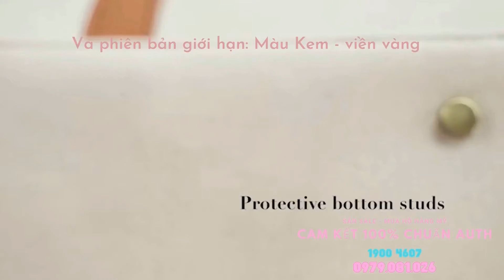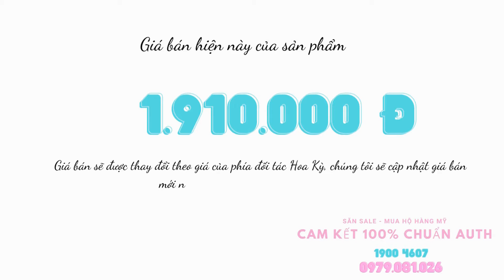Túi xách size đại cho nàng công sở hoặc nữ doanh nhân Ecosusi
Có nàng Công sở hay Nữ doanh nhân nào mà khi đi làm, đi công việc, đi công tác,... thì chiếc túi xách chứa cả cái Thế Giới thu nhỏ trong đó hem? (tức là cái gì trong đó cũng có á). Mình còn nhớ hồi xưa đi làm ở Vinpearl, mình còn mang theo cơm hộp, thậm chí cả mền, gối ôm để ngủ trưa tại văn phòng nữa cơ 😃
Với những nàng có sở thích đựng nhiều đồ như vậy, thì 1 chiếc túi xách size đại, nhưng không kém phần lịch lãm, xịn sò để ra dáng nàng công sở hay doanh nhân thì có thể nghía qua chiếc túi xách này. Hàng nhập chính hãng 100%, chất da cao cấp, thương hiệu lớn nên giá cũng ngót nghét gần 2 triệu. Nhưng đảm bảo xứng đáng, hàng cam kết như hình, không giống hình thì ném trả lại nhà sản xuất liền và luôn 😊

HAPPY TIPI GROUP - Công ty chuyên hoạt động trong lĩnh vực thương mại điện tử quốc tế cho các sản phẩm nhập khẩu từ Âu Mỹ. Đảm bảo nhập khẩu chính hãng nguyên chiếc, giá cả phải chăng, chất lượng vượt trội.
☎️ Hotline/Zalo 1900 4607 hoặc 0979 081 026 để được tư vấn miễn phí 24/24

🔴 Video mới nhất của kênh:

🤘 Kết nối với HÀ TRÂM NGUYỄN CEO

© Bản quyền thuộc về HAPPY TIPI GROUP
Trân trọng!